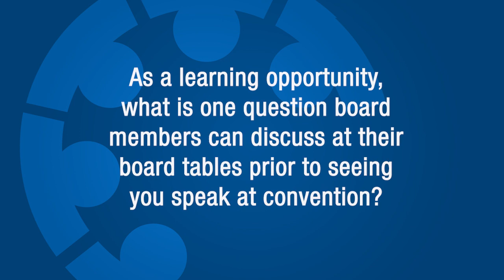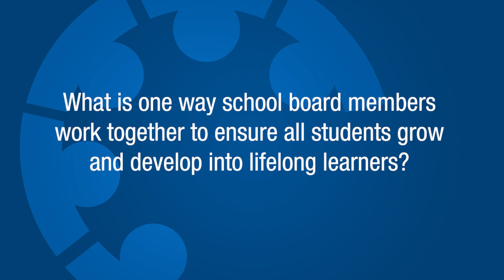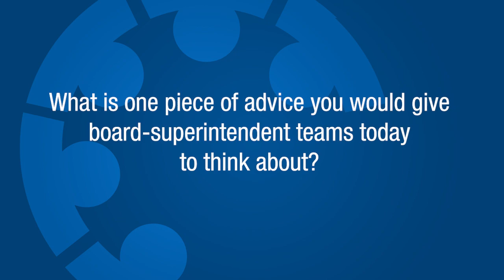IASB78 Convention Keynoter Sneak Peek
Catch a sneak peak of the 78th Annual Convention keynote speakers: Ravi Hutheesing, Chuck Underwood and Bill De la Cruz as they give you an exclusive insight into their inspiring messages and share some discussion points for the board table to help your board get the most out of convention.